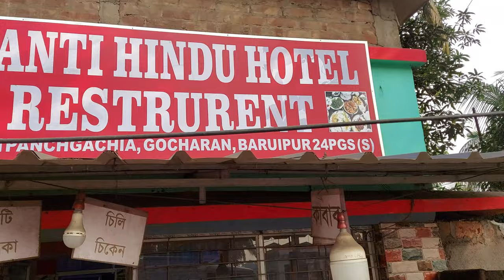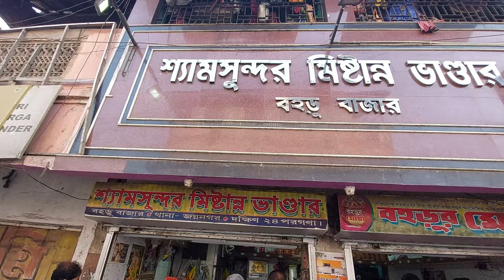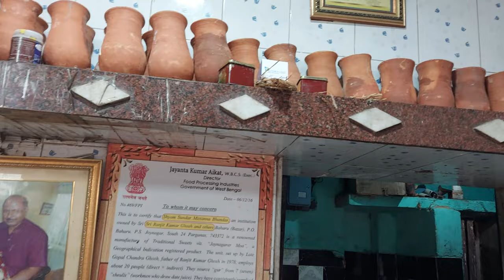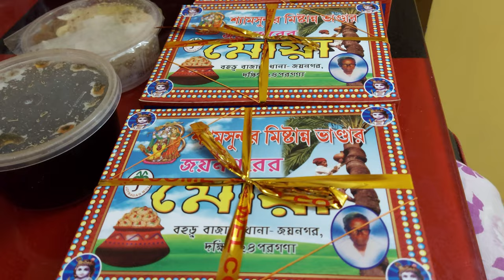Joynagar er Moya | Shyamsunder Mishthanna Bhander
Hello Friends!
Recently we have visited joynagar for the famous moya of shyamsundar mishthanna bhander. Hope you will like the video.